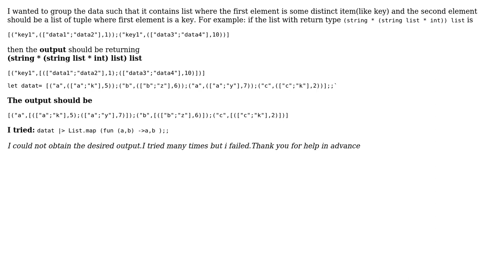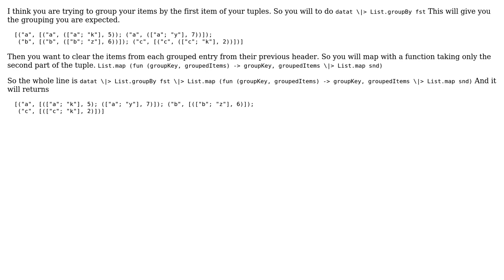F#: List and tuple How can i obtain the desired output?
With thanks & praise to God, and with thanks to the many people who have made this project possible! | Content (except music & images) licensed under CC BY-SA | Music | Images & others | With thanks to user Thierry Bouquain user Rabindra and the Stack Exchange Network Trademarks are property of their respective owners. You are responsible for your own actions.